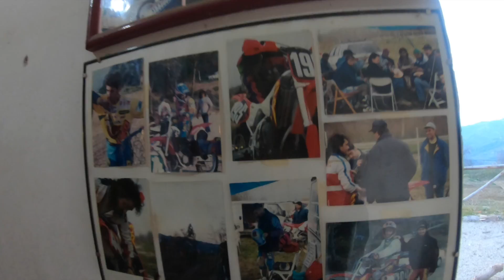Tor Marzeń - Force Pista | Dream Motocross Track | Lobo Moto MX Camp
Tor Force.